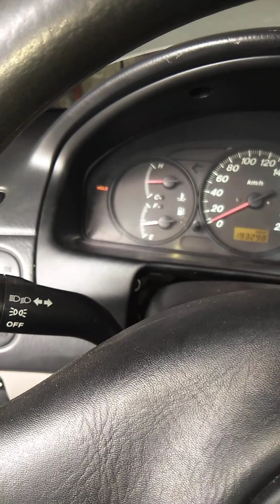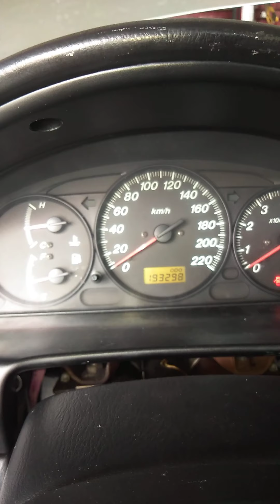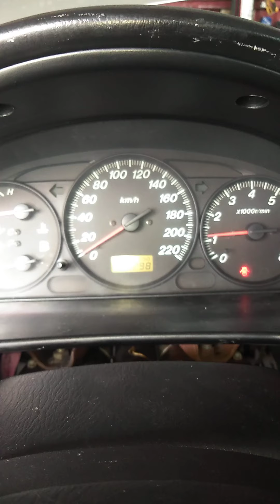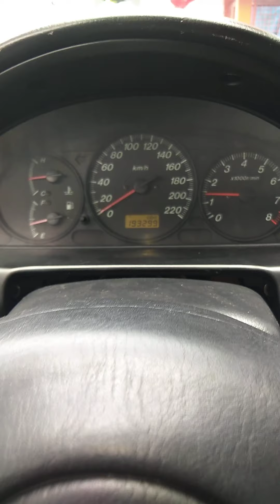ford lynx 2000 hold blinking kaldag ang transmision